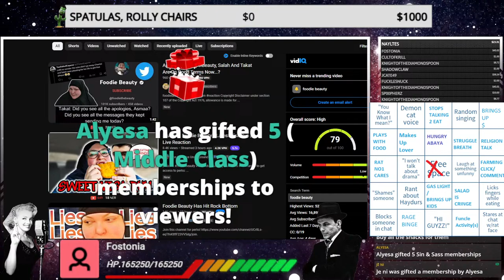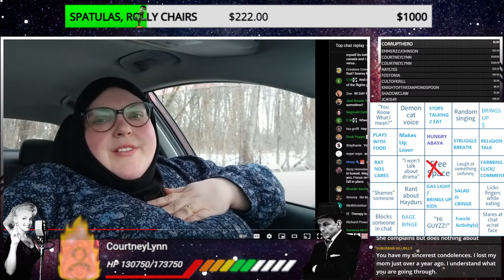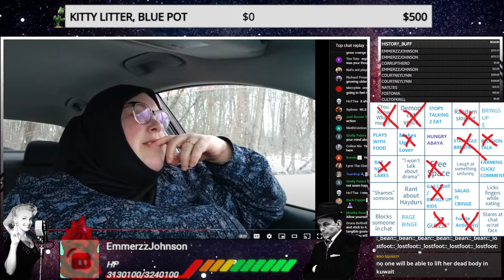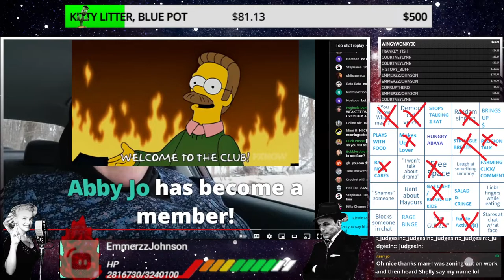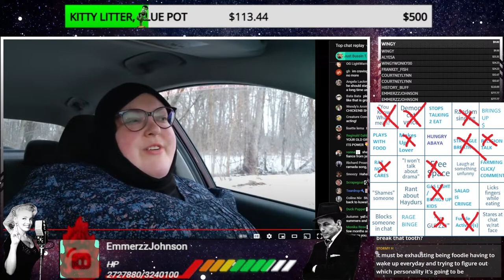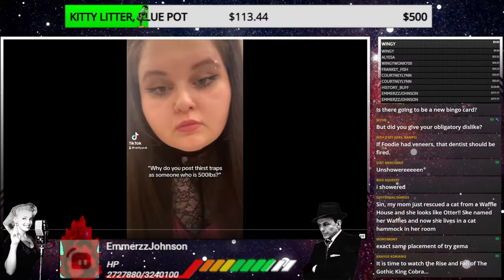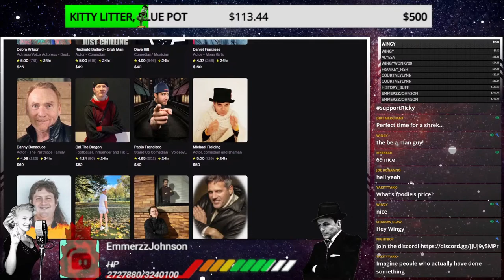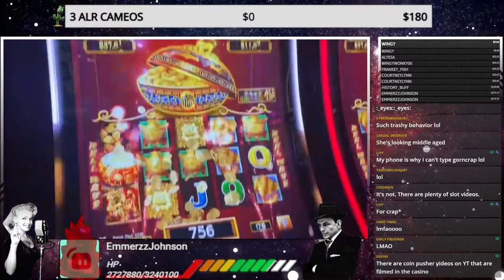Mrs Sin And I Watch Foodie Beauty, What Went Wrong?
$2.00 Don't Do Dat
$3.50 Treefiddy
$4.05 Dont be Rsist I Am A Building
$4.25 Sweet Chin Music That Kid!
$4.44 ha-ha!
$4.63 HUNGRY F
$6.47 Pride
$6.60 nOoOo
$6.66 Tucker
$6.69 Spicyuusy
$7.77 Awoo
$7.78 awoo2
$8.72 Hold This Flying At Mach Jesus
$8.73 WHY THE USA DOESN'T HAVE FREE HEALTHCARE
$8.77 CASHNOW
$9.11 Hug Your Dog, Not Your Wife.
$9.63 Woodchipper
$12.00 Oblivion, STOP YOU VIOLATED THE LAW - Song
$13.00 WORMY SLURPY
$13.50 Piccolo Steve Austin
$14.00 Fort Kick @ss
$15.00 BUCKS LITTLE MAN.
$15.50 NAPPA HATES JOURNOS
$15.75 Biden Brain Fart ~
$16.00 Left Wing Parasite.
$16.69 Lil Z Needs More A Lot Now
$17.00 Tucker Vi0lence Works!
$17.50 Homer Singing Spanish Flea
$17.75 Psyop
$19.02 Based Jonny BravO
$20.00 Kitty Man
$20.01 NONO SQUARE
$20.19 Clown World
$21.00 ALR's PITY PARTY
$21.75 GAWD DANGIT BOBBY (ProPain)
$22.22 YOU STINK!
$23.31 Gorilla
$23.27 B!TCH WHO FIGHT BEAR IN FOREST
$23.59 SOY BOOOY
$23.86 Beto Boogie
$24.23 Chaddy Beauty
$24.32 CHAD
$24.50 THATS MY PURSE - BOBBY VS CELL
$25.00 HEY BOYS
$25.01 Ricky X Shrek (Drunkle WILL LOVE THIS)
$30.00 White Woman Extinction
$32.66 SHREK IS LOVE SHREK IS LIFE
$32.67 SHEKUSSY
$32.73 CUTE TOOT
$32.75 EVEN THE CAT
$32.79 LET THE PP HIT THE POOOOO
$32.80 MRS SINS FAVORITE
$43.21 Bomb
$44.75 SO ADORABLE
$45.03 Stop Requested
$50.00 Liquor And Wh0res!
$52.00 LOVELY BUNCH OF DRAGON BALLS
$65.50 Shrek
$76.76 PECKING ORDER
$77.77 Awooooooo
$90.00 Big Wick Energy
$90.01 Hotline Wick!
$99.99 Gross
$100.50 Samurai Jack VS Stephen Universe
$101.00 Viper Singing The HC
$110.00 Witcher
$120 Witcher Fights Fire F*CKER
$200.00 VEGITO VS ZAMASU
$201.00 STUPID POOR PEOPLE
$300 SSJ3 REWORK
$500.00 YANKEE DOODLE DAM / Gogeta - 3 packages left
$501.00 Drunkle
$777.77 ???